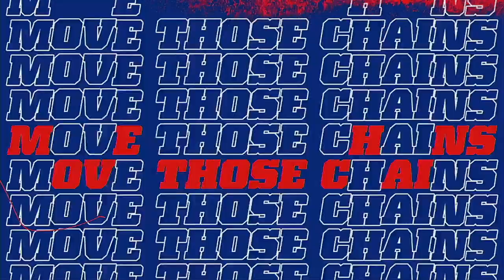2022 NFL Playoffs AFC Qualifyer Game Buffalo Bills @ Kansas City Chiefs